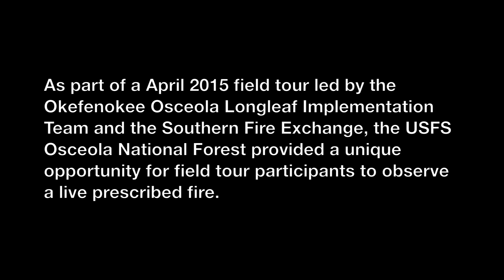SFE Video: Osceola National Forest Prescribed Fire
Video of a prescribed fire in longleaf pine flatwoods in the Osceola National Forest near Olustee, Florida. Recorded April 2015. Recorded as part of a Southern Fire Exchange workshop and field tour hosted by the Okefenokee Osceola Longleaf Implementation Team and the Osceola National Forest.